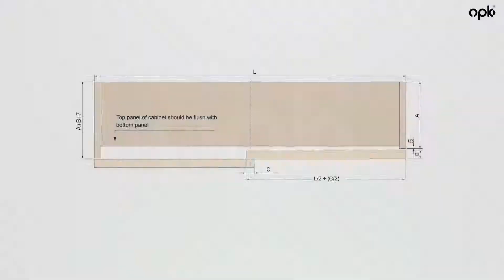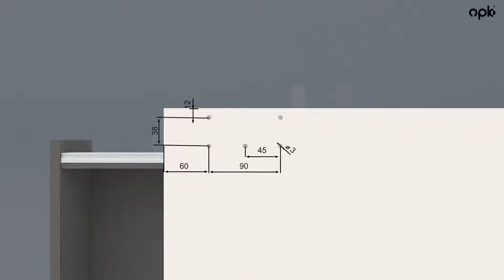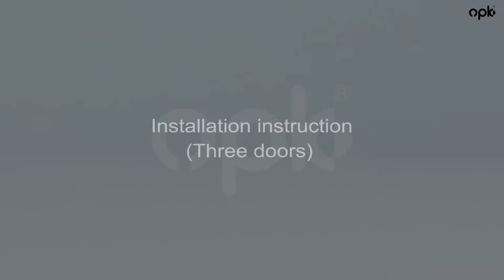OPK Ocean Sliding Wardrobe Door System from slideglide.ie